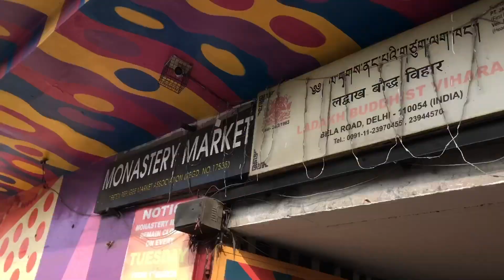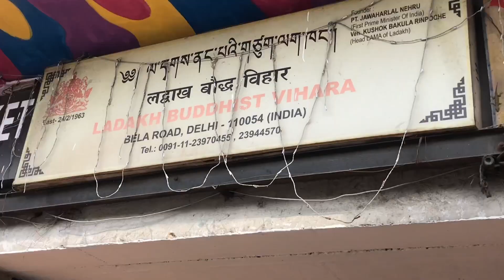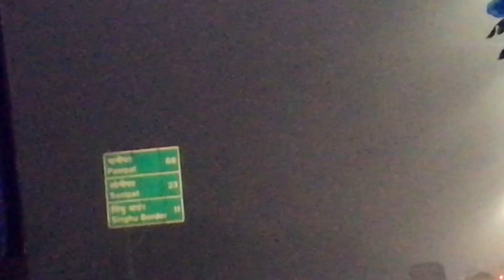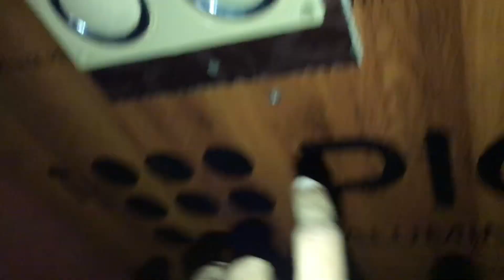Shopping🛍in Monastery Tibetan Market in Delhi *Kashmiri Gate😍*Delhi to Amritsar🚌